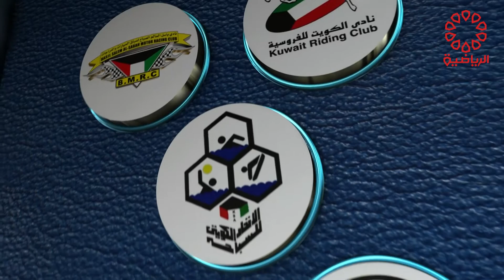برنامج لقاء خاص الكابتن ناصر الديحاني الجزء الثاني